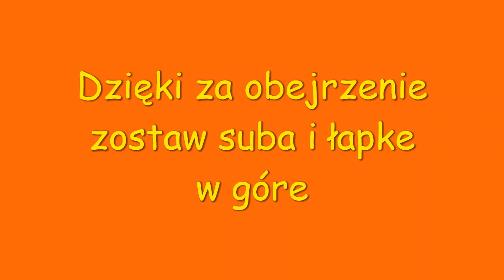☆Rozsiewanie wapna☆Ursus c 360 i lej☆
☆Rozsiewanie wapna granulowanego ☆Ursus c 360 i lej☆

Dziękuję za takom dużą aktywność pod ostatnim filmem.

Mam nadzieje że pod tym filmem będzie podobnie a nawet lepiej.